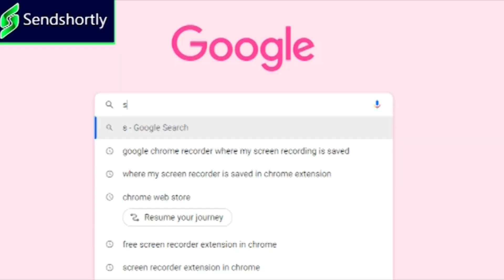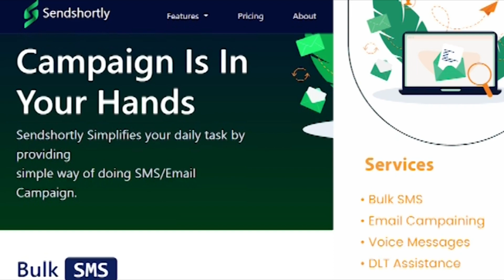పేదింటి బిడ్డ..పెద్ద చదువుకు అర్హత I Shanarthi Telangana e-paper